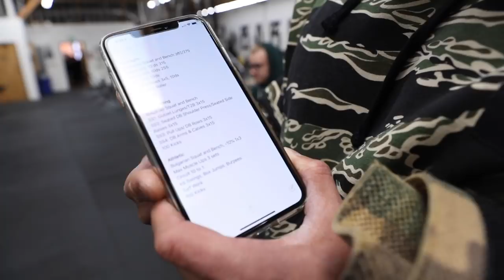MAKING A COMEBACK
DIRECTED & EDITED BY:
Justin Vaseur

LIFT WITH US:
Barbell Brigade
646 Gibbons St